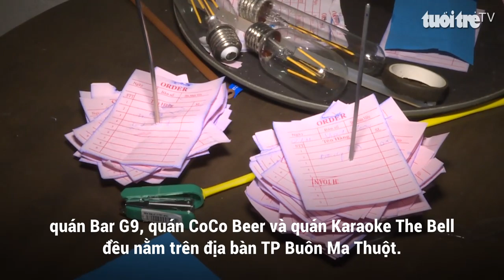Đột kích 3 tụ điểm vui chơi, phát hiện gần 100 thanh niên dương tính với ma túy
Đến trưa nay, ngày 3-11, Công an tỉnh Đắk Lắk đã đưa gần 100 người liên quan đến việc sử dụng chất ma túy trong các quán bar, karaoke về trụ sở đơn vị để tiếp tục điều tra mở rộng.